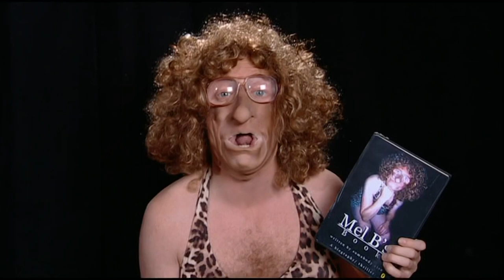Bo Selecta S1 - This week with the mole.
This weeks news with the mole.